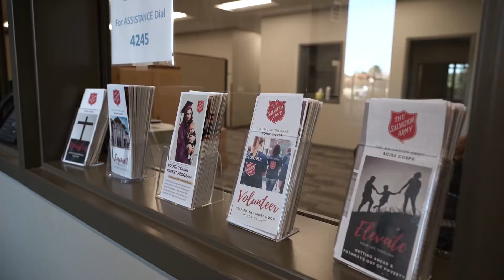The Salvation Army - Rescue Christmas Red Kettle Kickoff Boise 2020 | Presented by Totally Boise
The Salvation Army needs your help to make the holidays brighter for neighbors in need in Boise and other areas of Ada County.

From providing warm meals and shelter, to holiday gifts and year-round social services, your donation changes lives.